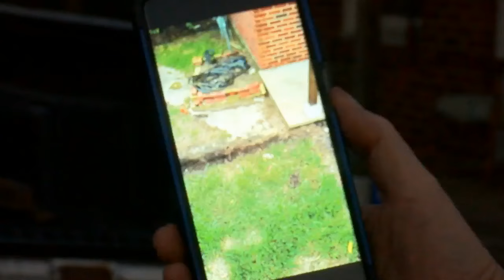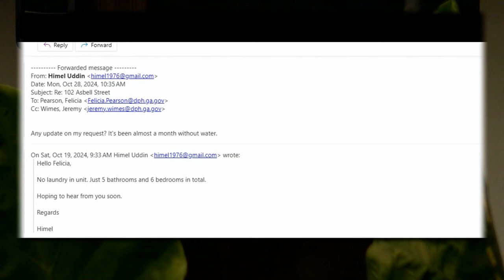Tenants struggle as rental units go months without running water in Wilkinson County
Tenants living in Irwinton are feeling drained after going weeks without running water.